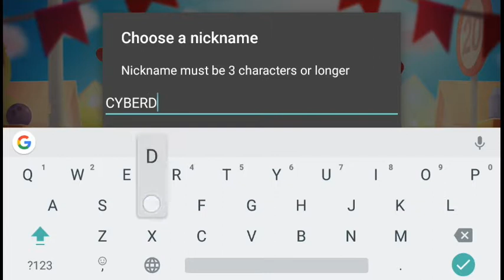CATS Gameplay Part 1